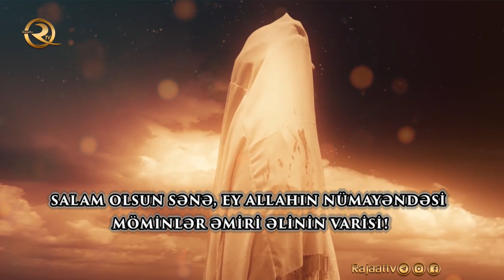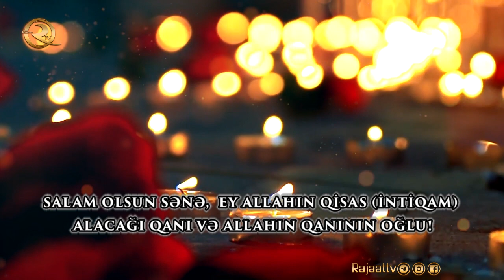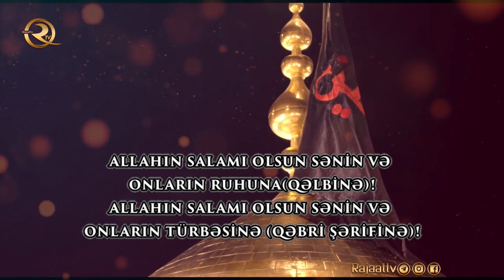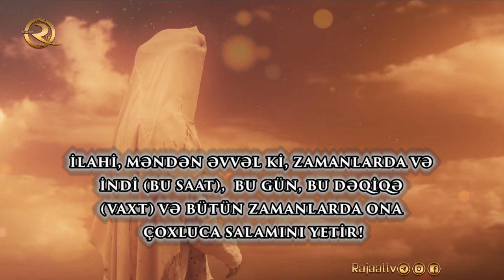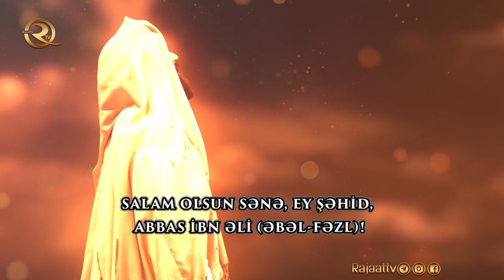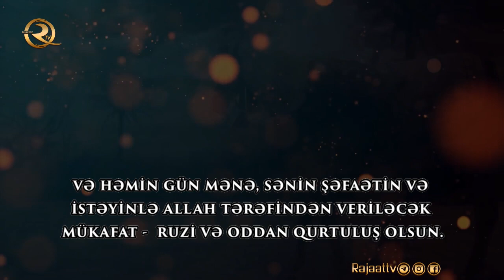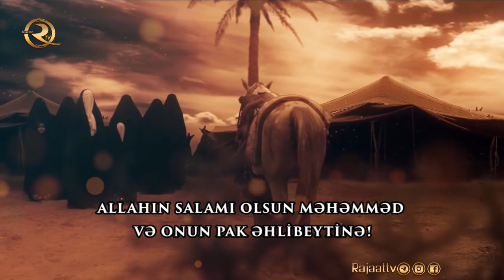İmam Hüseyn (ə) ziyarətnaməsi - «Taziyə»‎ (tərcümə ilə & alt yazılı) | Aşura günü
İmam Hüseyn (ə) haqqında qısa metrajlı film | HD 720p.